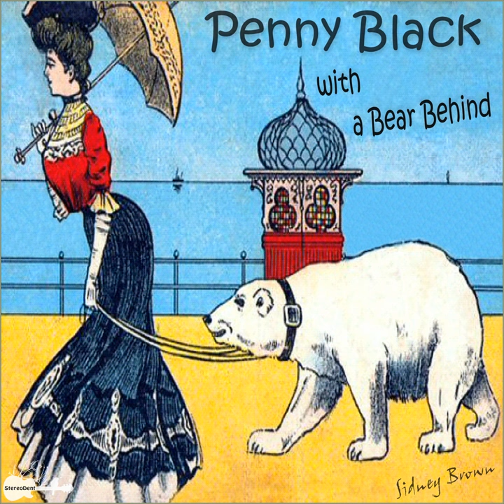Bill And The Concrete Mixer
Bill And The Concrete Mixer · Penny Black Folk

Penny Black with a Bear Behind